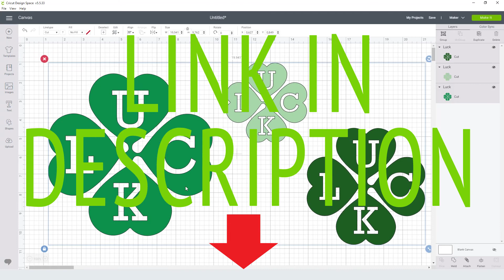St Patrick'S Day Svg Free Cut File for Cricut